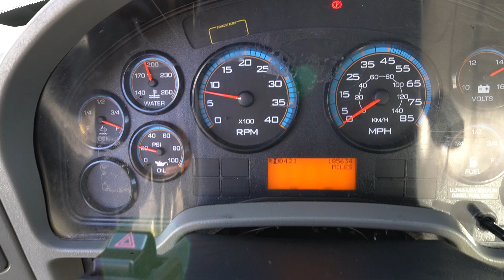591477 For sale: 2018 International 4300 Non-CDL 26' Box Truck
For sale: 2018 International 4300 Non-CDL 26' Box Truck with 184,391 miles. Powered by a 6.7L Cummins ISB engine delivering 220 HP, paired with a 6-speed Allison 2200RDS automatic transmission. The truck has a GVWR of 25,999 lbs and a 254" wheelbase. It features a 26' box body with a 97" height and 102" width, equipped with a 3,000 lb tuckaway liftgate and a roll-up rear door. The single axle setup includes a front axle rated at 10,000 lbs and a rear axle at 17,500 lbs, supported by spring suspension and a 70-gallon fuel tank. The exterior is white, with a gray interior. This one-owner truck has been fleet-maintained and is in excellent condition with low miles.